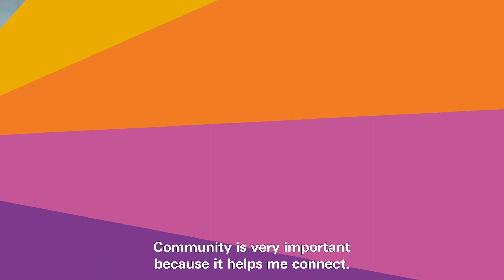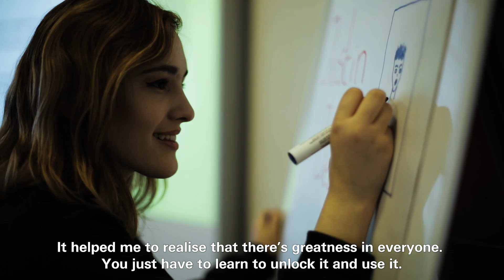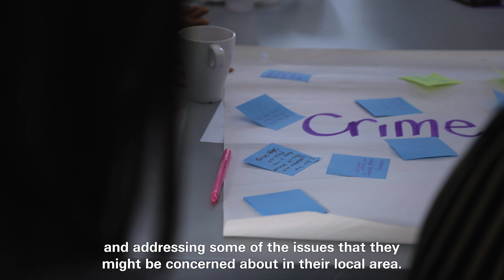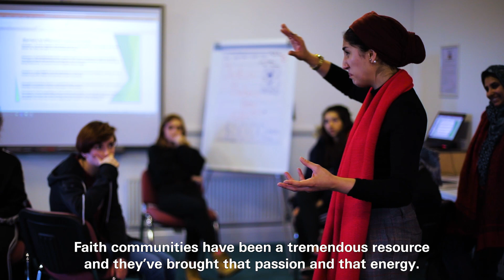Near Neighbours - who we are and what we do.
Near Neighbours brings people together in communities that are religiously and ethnically diverse, so that they can get to know each other better, build relationships of trust, and collaborate together on initiatives that improve the local community they live in.